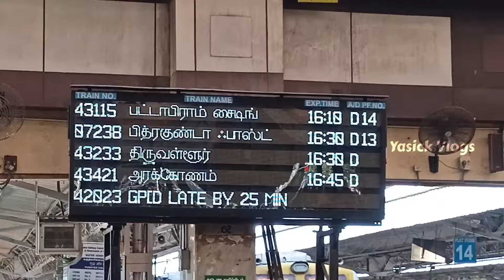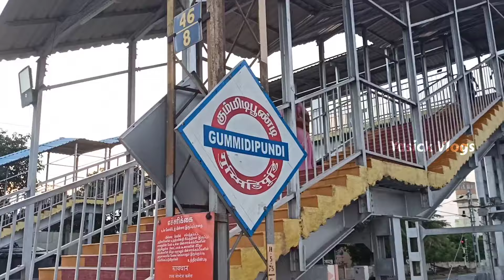🚂BITRAGUNTA MEMU EXPRESS TRAVEL VLOG | Fully Reserved Memu Train | Chennai Central To Gummidipoondi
In This Video I Traveled From Chennai Central Suburban To Gummidipoondi In Bitragunta Memu Express , Bitragunta Memu Express Is A Type Of Fast Local Train And The Only Reserved Memu Train From Chennai . The Memu Train Covers Chennai To Gummidipoondi In just 1 Hour with Limited Stops...